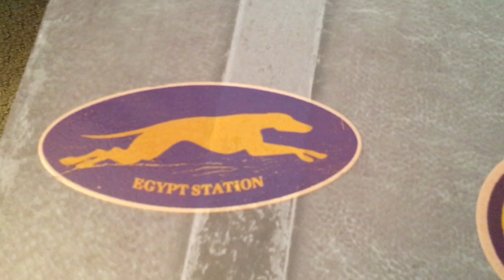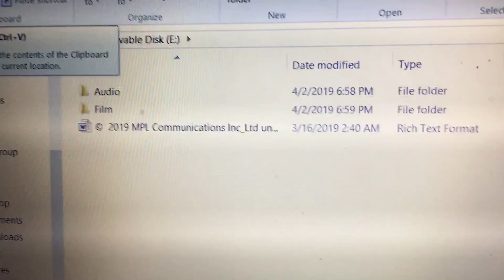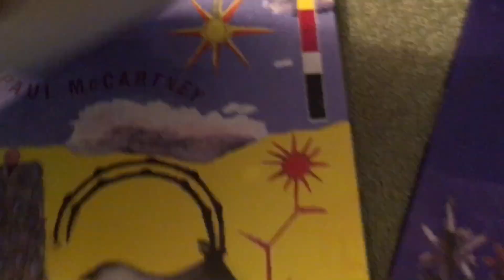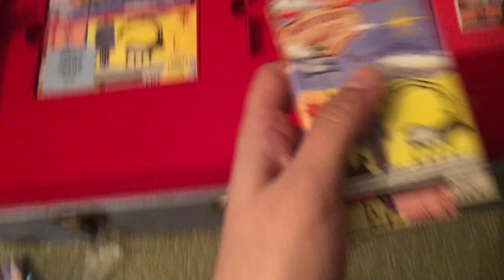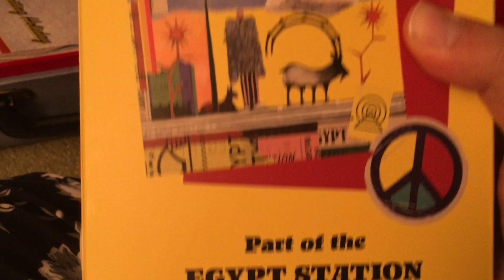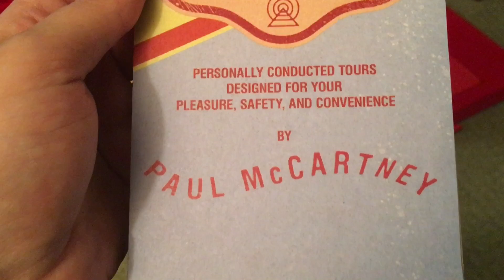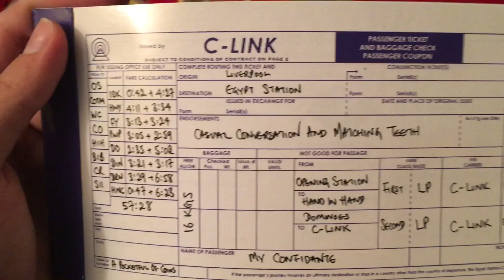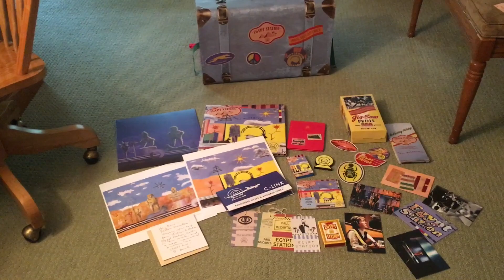Egypt Station Traveller's Edition Unboxing (Paul McCartney)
Hi, Beatle people! I'm so excited to show you what's inside the Egypt Station Traveller's Edition. I also have a blog post version of this which you can view